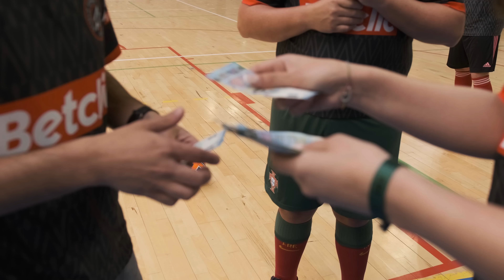500€ para quem VENCER este desafio! | Betclic Apogee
Home of the best FIFA Talent in the WORLD 🌍 And maybe even the universe! 🛰️

Guests:@Darkley11 TiagoAraujo10 @rafamonteiro0911 @luca-nr1704 @SilviaSantos8  ByaSeabra @BombNuker Costaport @DiogoEsteves91 @RicFazeres